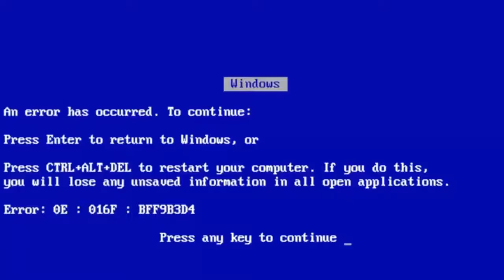APRENDENDO ZERAR A HORNET